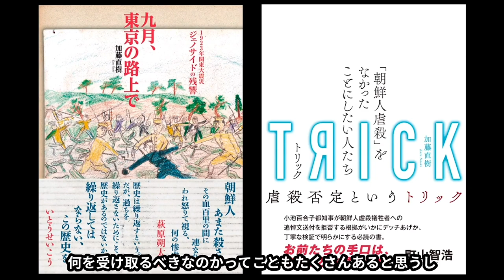[トーク] 中川五郎 × 加藤直樹「それは、私の住む街で起こった」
2020年9月1日、原宿・Galaxy - Gingakei で行われた関東大震災後の虐殺についてのトーク。後半に中川五郎「トーキング烏山神社の椎ノ木ブルース」のライヴ／パフォーマンスがあります。

中川五郎
フォーク・シンガー。60年代半ばからアメリカのフォーク・ソングの影響を受けて、曲を作ったり歌ったりし始め、68年に「受験生のブルース」や「主婦のブルース」を発表。70年代に入ってからは音楽に関する文章や歌詞の対訳などが活動の中心に。2017年、C.R.A.C. Recordings よりシングル「トーキング烏山神社の椎ノ木ブルース」を発表。

加藤直樹
ノンフィクション作家。2014年、関東大震災後の自警団による朝鮮人・中国人虐殺を時系列で丹念に追った『9月、東京の路上で』（ころから）を上梓、大きな反響を呼んだ。中川五郎の『トーキング烏山神社の椎ノ木ブルース』は、この本をもとにつくられた歌。ほかに関連著作として、同じくころからから『TRICK トリック 「朝鮮人虐殺」をなかったことにしたい人たち 』など。

イベント FOLKS NOT DEAD 5 の詳細はこちら。